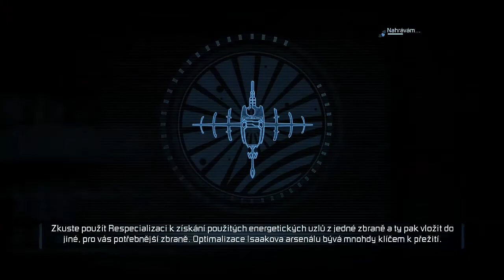Dead Space 2 Ep.#40 -Oční záležitost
Jsem Issac Clarke a jsem ve vesmírné lodi zamořené nekromorfy a kdo ví čím. Co bude
dál ?